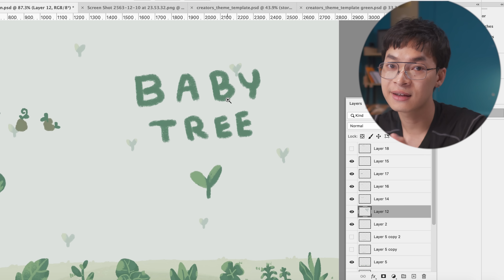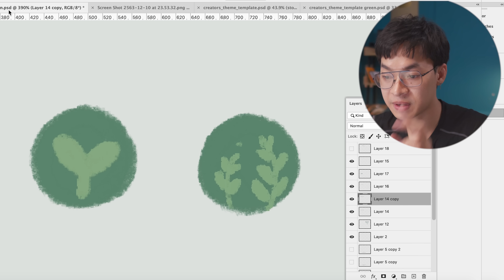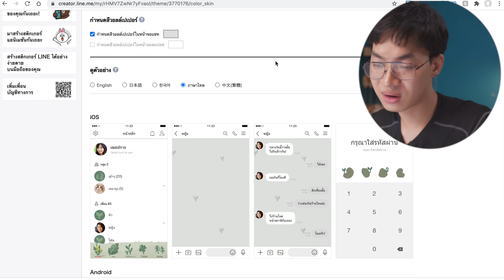How to ทำตีมไลน์ขาย! สูตรน้องโอตมโปกุน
ทุกคน วันนี้พาทำตีมไลน์วางขายกันจ้า ไม่ยากๆแต่จะมีขั้ยตอนจุกจิกนิดนึง อ่ะเกียมปากกามาจด !

 ฝากผลงานไลน์